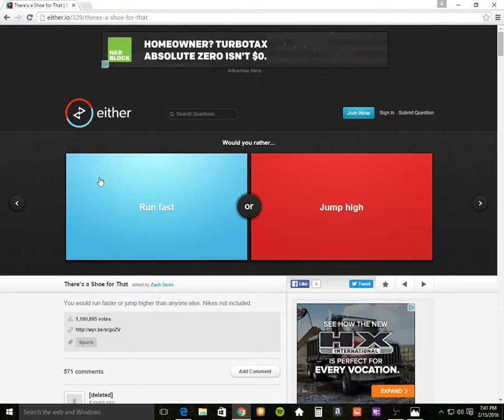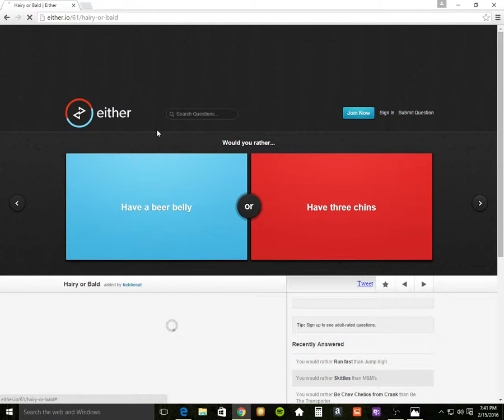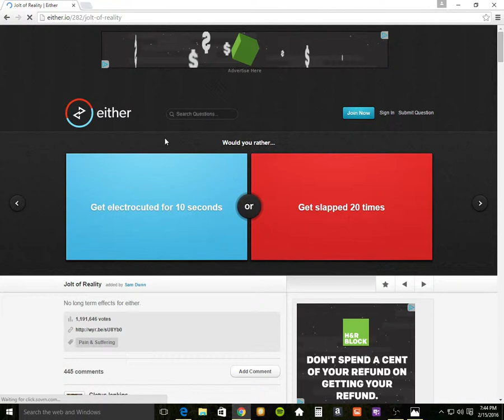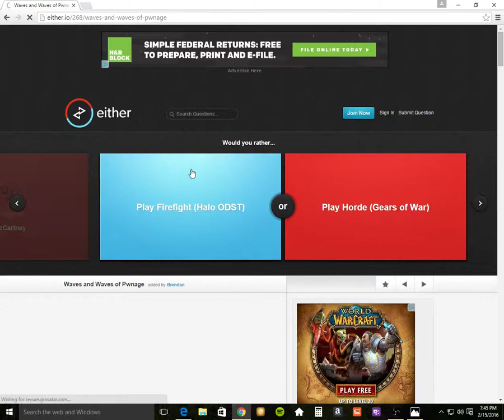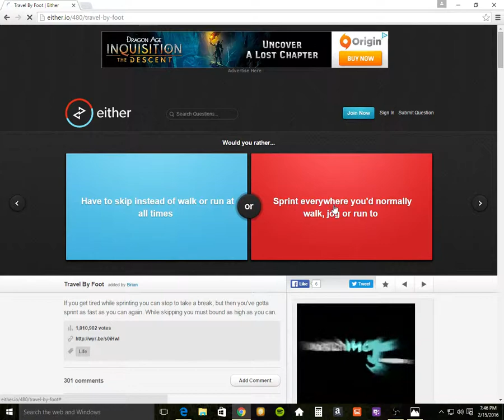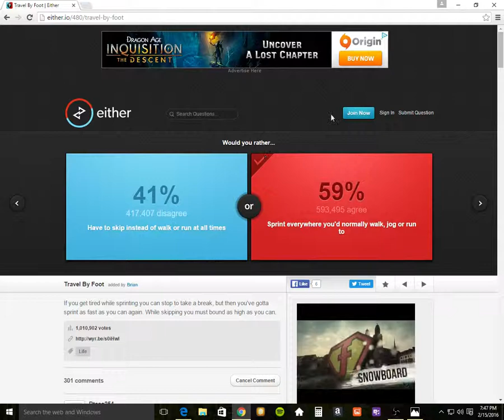Would you rather? #3 Skittles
i hope you guys enjoyed this video and i hope you guys have a great rest of the day.